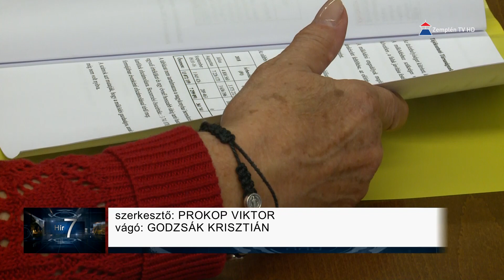Rekordszámú látogatóval zárta a nyarat a Végardó Fürdő